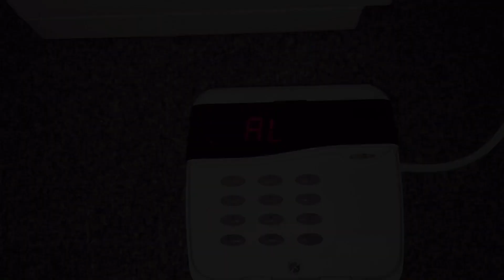Gardtec 370 with 2 CQR SO/INT/2 Sounders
Here’s another Gardtec 370 wired to a Crow MRX22 Dual Tech PIR and 2 CQR SO/INT/2s (the older ones with one tone - not the Hi-Lo version)